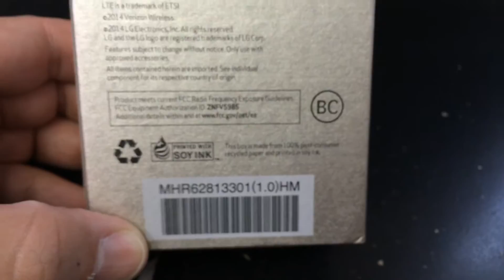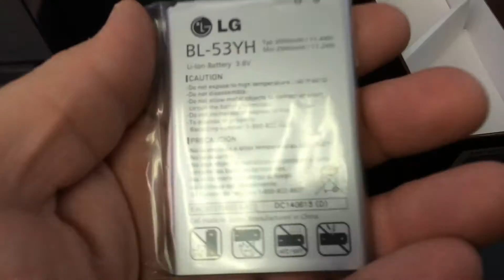LG G3 VS985 VERIZON Unboxing Video – in Stock at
Here is a video of the LG G3 VS985 from Overseas Electronics in Chicago!!!

SPECS:
Processor
Qualcomm MSM8975AC Snapdragon 801
Speed 2.5 GHz
Storage / Memory
Memory RAM 2.0 GB
Storage
16 GB
32 GB
MicroSD 128.0 GB max + MicroSD 2.0 compatible
Display / Screen
True HD-IPS + LCD capacitive touchscreen, 16M colors
Features
Physical
Size
(L x W x D) 146.30 x 74.60 x 8.90 mm
5.76 x 2.94 x 0.35 inches
Weight 149.00 grams
5.26 ounces
Camera(s)
Megapixels 13.0 megapixels
Features
Phone / Carriers / Network
Phone GSM
Connectivity
4G Yes , lte
Micro USB Yes
3.5 mm Audio Jack No
FM Radio No
Speaker Phone No
Battery
Lithium Ion 3000 mAh